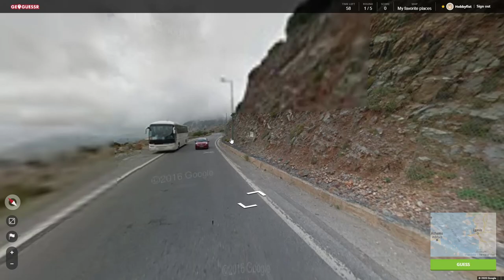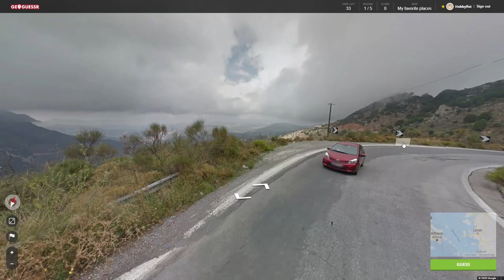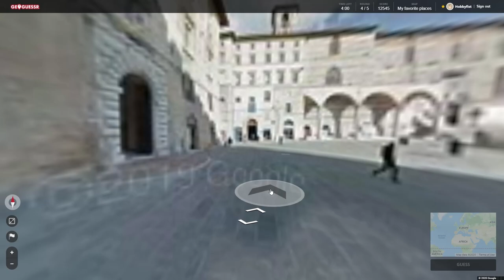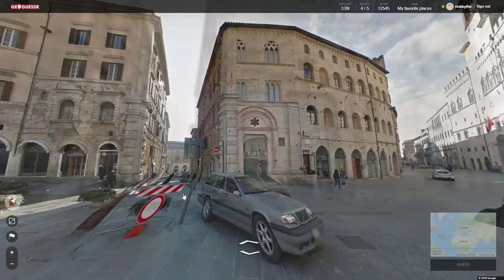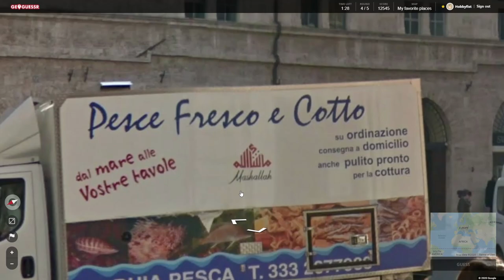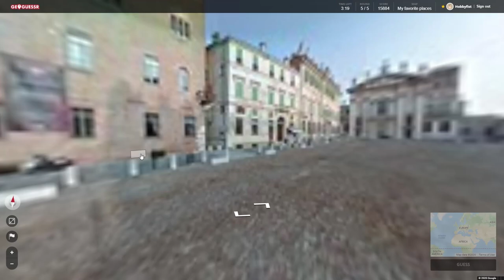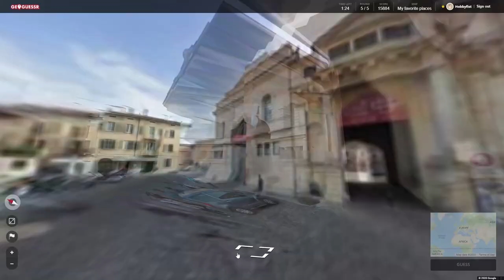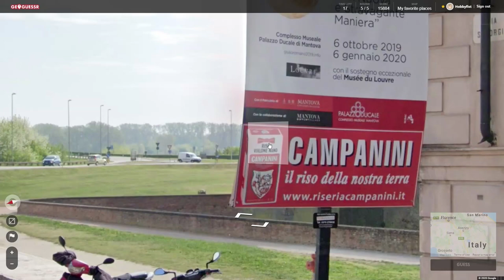Hobbyfist Geoguessr - [Part 296] Views